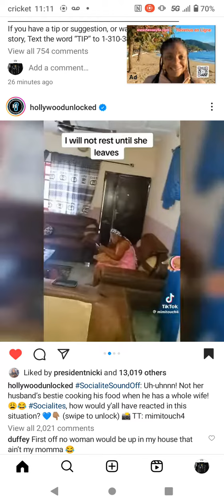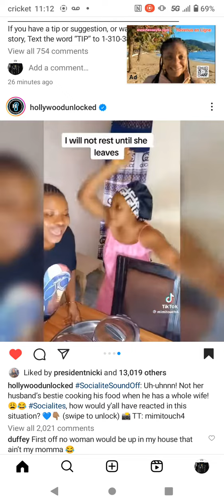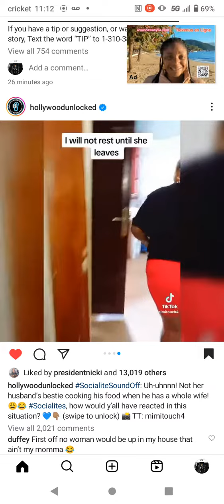Women Throws Soup On Husband's Bestie!